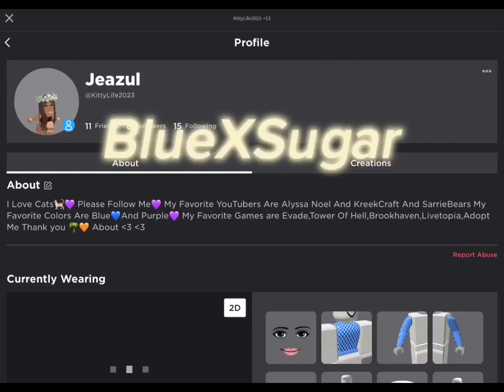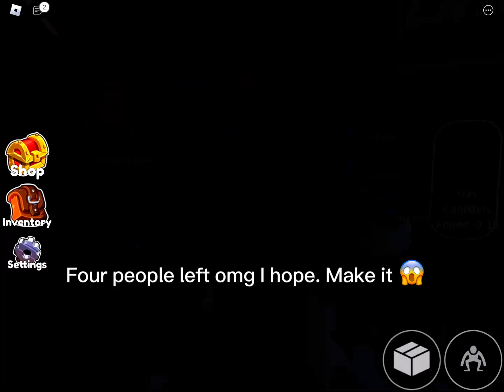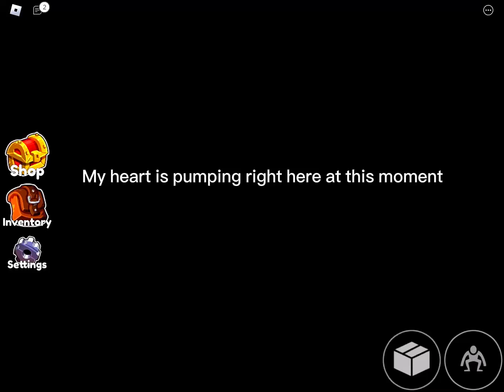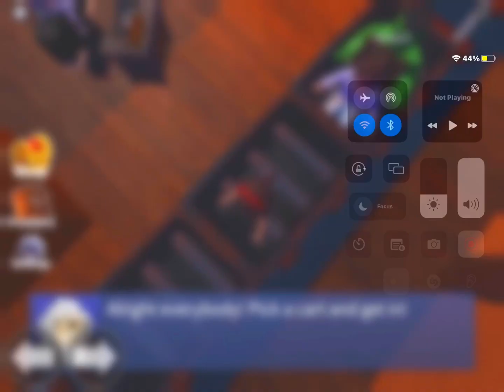Plying rainbow friends chapter 2🌈💙